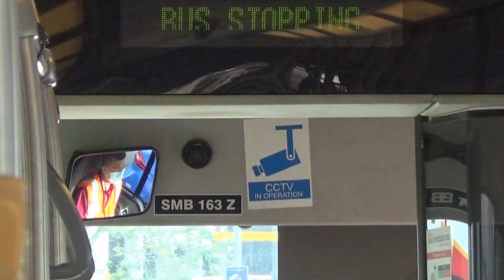(SMRT) Mercedes-Benz Citaro - SMB163Z - Service 187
Thank you for travelling with TIB1234T, Have a nice day! TIB1234T films a Mercedes-Benz Citaro ride of SMB163Z on Service 187!